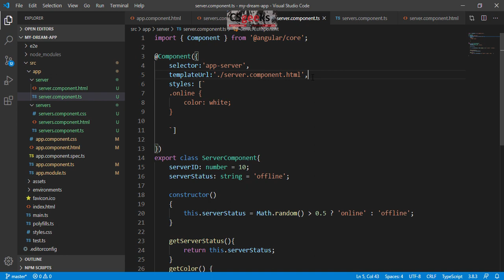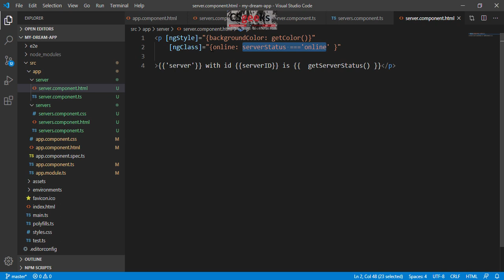Angular Tutorial#27:--Applying CSS Classes Dynamically with ngClass.